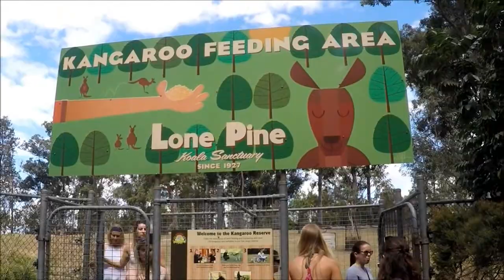Australia - Koala Sanctuary - Alimentando os Cangurus Brisbane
Koala Sanctuary - Alimentando os Cangurus no parque Koala Sanctuary